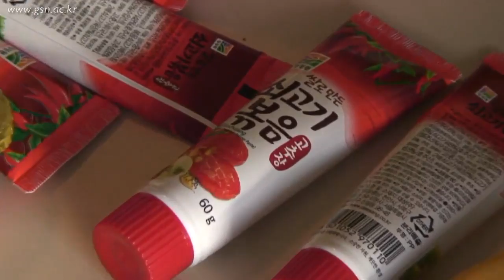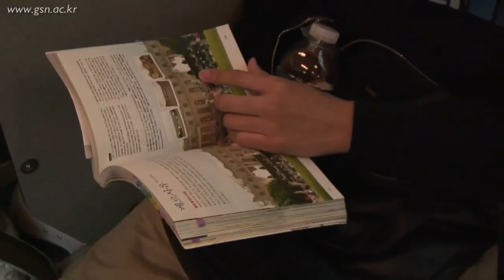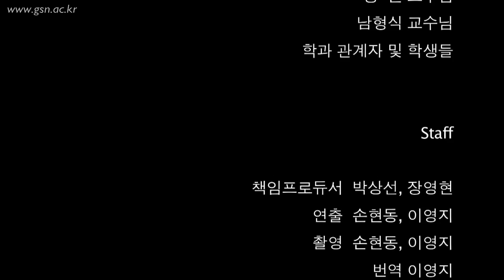The Power of University Paris Part2/2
2010 Global Collaborative Abroad
Kyung Hee University - École Polytechnique